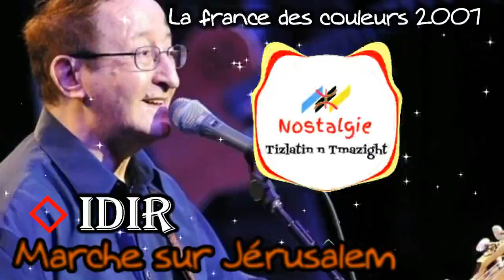4 - Idir - Marche sur Jérusalem ( avec Akhenaton) ) { La france des couleurs 2007 ]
4 - Idir - Marche sur Jérusalem ( avec Akhenaton) ) { La france des couleurs 2007 ]